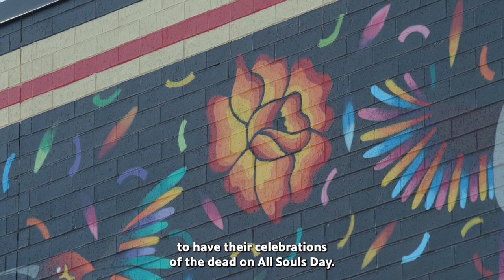Denver florist brightens Día de los Muertos tradition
Marta Jamison's La Fiesta Flowers and Piñatas has become the go-to place for marigolds in the Denver metro area. The flower is deeply rooted in Día de los Muertos traditions.